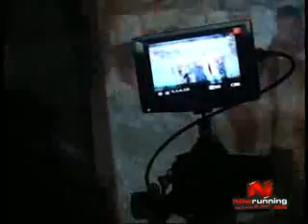On Location Of Pop Singer Baba Sahgal New Album Mumbai City [HD] 2012 Please, Amerodd